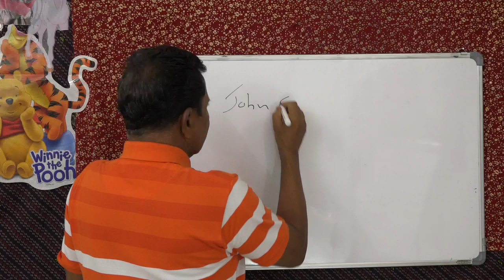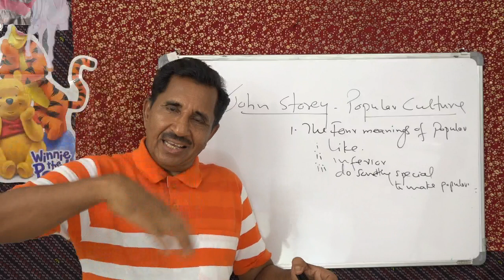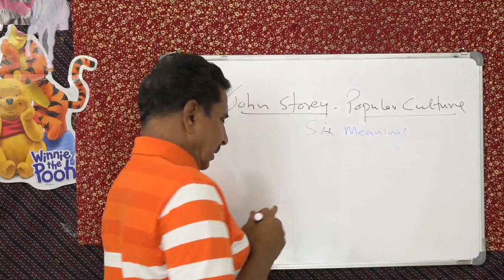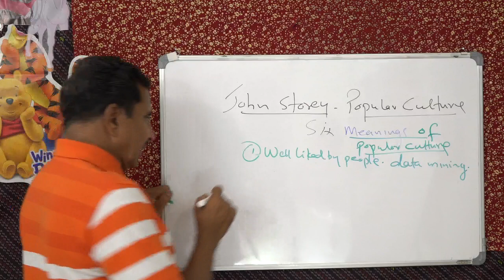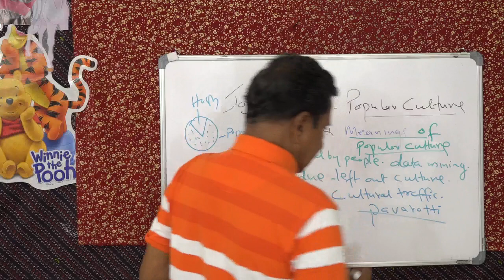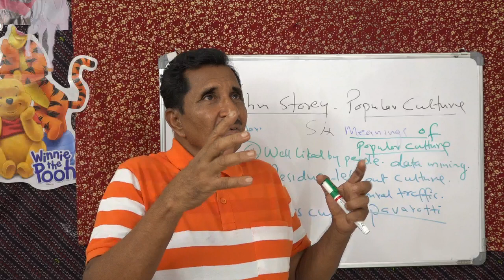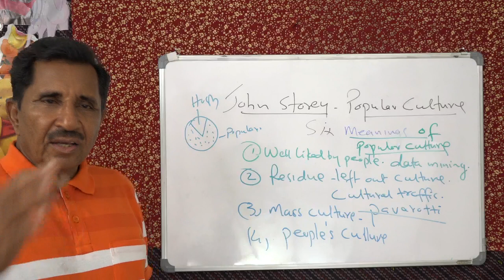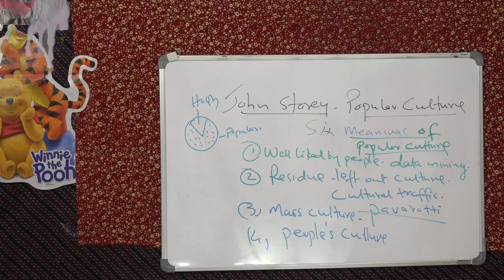CULTURAL STUDIES, WHAT IS POPULAR CULTURE. JOHN STOREY LECTURE THREE BY PROF. MATHEW.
CULTURAL STUDIES,  WHAT IS POPULAR CULTURE BY JOHN STOREY, LECTURE NO. 3 BY PROF. THOMAS MATHEW, FORMERLY OF BASELIUS  COLLEGE, KOTTAYAM, KERALA, A SURE SUPPORT TO PG STUDENTS OF ENGLISH ALL OVER INDIA.